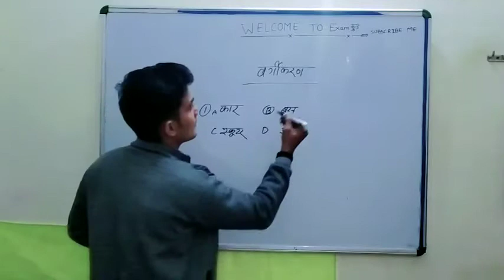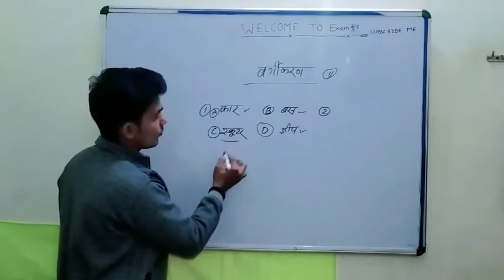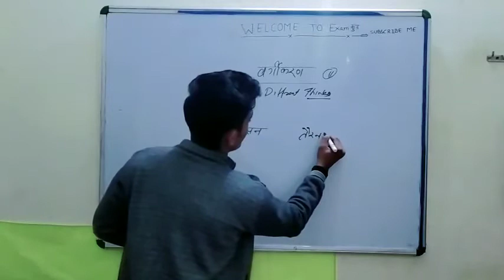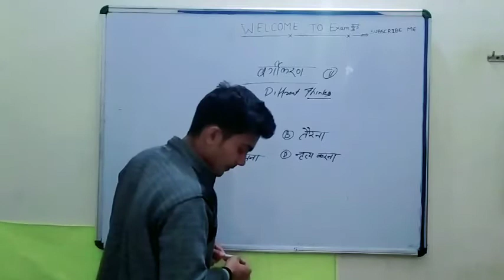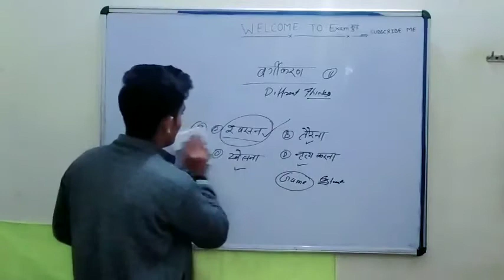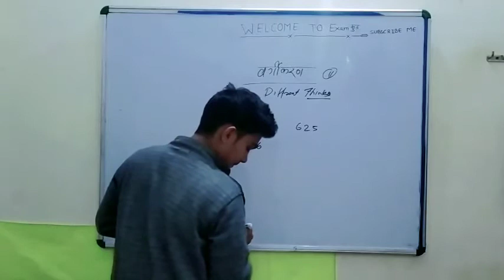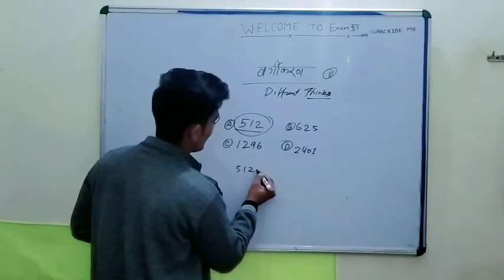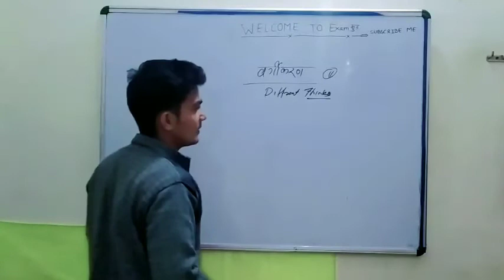5 वर्गीकरण Reasoning UPSI, Lekhpal, NTPC, GroupD All Exam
Vargikaran Question
reasoning  Question
Important  Vargikaran Question

        Welcome  to Examकुंड
Time Table⏲️
‌🏹Hindi              :- 7 :00AM
🏹English :-       :-  Panding
🏹GK+GS          :-6 :00 PM
🏹2020-21(लेखपाल योजना ):- 9:00 AM
🏹Static GK      :- 5 :00 PM
Other Subject Coming Soon.
🙏🙏 जब हमारा परिवार एक हजार स्क्राइबर पार कर जाएगा तब
 हेलो दोस्तों मैं आपके अपने भरोसेमंद चैनल एग्जाम कुंड में आपका स्वागत करता हूं और आपको यह विश्वास दिलाता हूं कि अगर आप एग्जाम कुंड पर तैयारी करते हैं तो सफलता आपके कदम अवश्य चूमेगी👨‍🎓👨‍🎓
 इस एग्जाम कुंड चैनल पर आपको सभी प्रकार की गवर्नमेंट तैयारियां करवाई जाती है जैसे🙇‍♂️👇
UPSI, Lekhpal, NTPC, GroupD, TET, CTET, SUPER TET, SSC, RRB, UPSSSC, UPP, Bihar Police, Bihar SI, Banking, PO, All Government Examination 🙏🙏
 किसी और चैनल पर जाने से पहले एक बार इस चैनल से तैयारी करके जरूर देखें आप अपने अंदर 10 दिनों में परिवर्तन पाएंगे
 टेलीग्राम से जुड़ने के लिए सर्च करें, 👇
 इन दोनों टेलीग्राम ग्रुप पर आपको एग्जाम से रिलेटेड महत्वपूर्ण प्रश्नोत्तरी करवाई जाती है